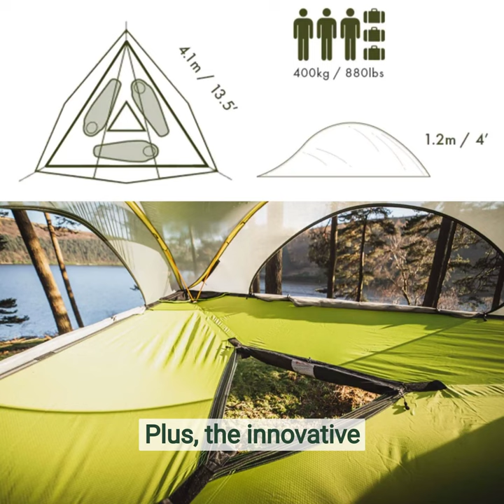TENTSILE STINGRAY – 3 Person Portable Tree Tent– Use Coupon Code LIVEOUTSIDE10 to Save 5%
Escape the ordinary and experience the thrill of camping above the ground with Tentsile's Stingray 3.0 Tree Tent! This innovative tent design lets you sleep comfortably suspended between trees, away from bugs and dampness, and comfortably fits up to three people. Watch our 1 minute video to see the Stingray in action and learn how to save 5% on your purchase with coupon code    LiveOutside10   at Tentsile.com. Don't forget to like, comment, and subscribe for more outdoor adventure content!

for more outdoor adventure content.

Images courtesy of Tentsile. We are a Tentsile affiliate and may earn a small commission, at no cost to you, on your purchase. We appreciate your business and support.  Cheers!